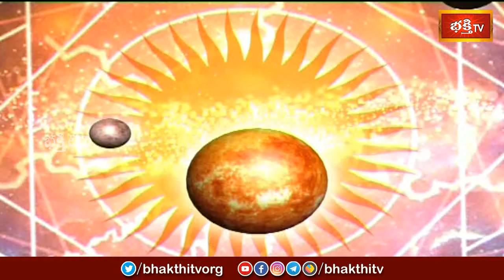కాలచక్రం | Today Kalachakram | Archana | 31st July 2024 | Bhakthi TV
1. ఈ శివుడి పాట మీ ఇంటికి సిరిసంపదలను తెస్తుంది
2. Lord Shiva Most Popular Song
3. Samba Sada Shiva Song
4. Kalabhairava Ashtakam (కాలభైరవ అష్టకం)
6. కార్తిక మాసంలో తప్పక వినాల్సిన పాట

【♟】 KOTI DEEPOTSAVAM ALL VIDEOS :
1. Speeches at Koti Deepotsavam
2. Specials at Koti Deepotsavam | Bhakthi TV
3. Pravachanalu at Koti Deepotsavam